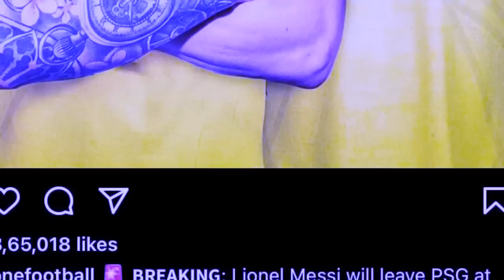kren kop ka al nassr ia u messi namar ba don u ronaldo kynnoh ba dei ma u hi